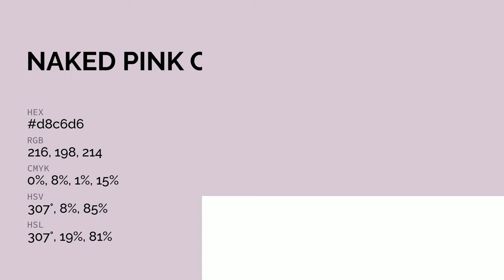Naked Pink color d8c6d6 hex color - Violet color - Cool color d8c6d6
What color is Naked Pink ? d8c6d6 hex color - Violet color - Cool color d8c6d6

Hex d8c6d6 Color Code is also known as Naked Pink color.